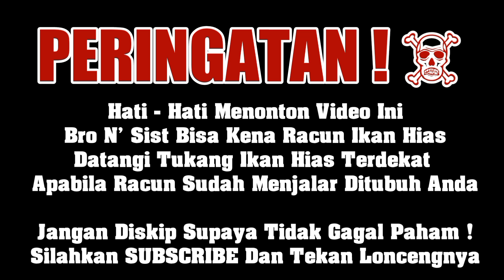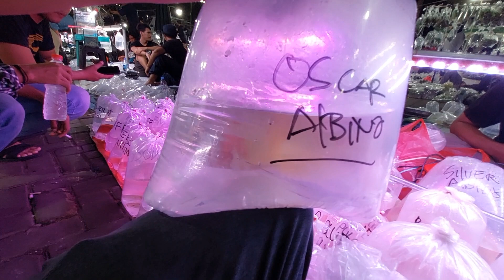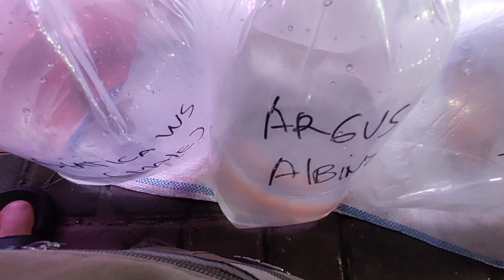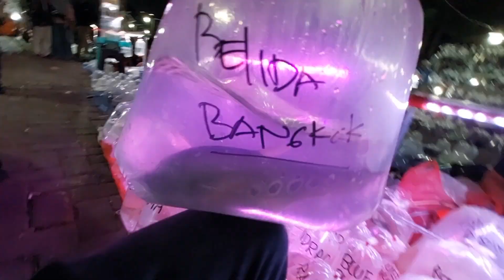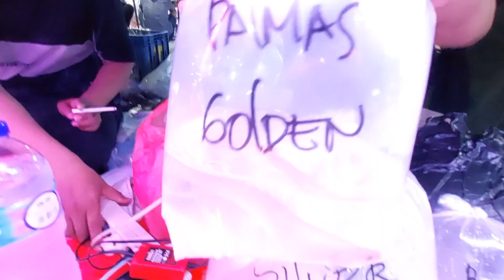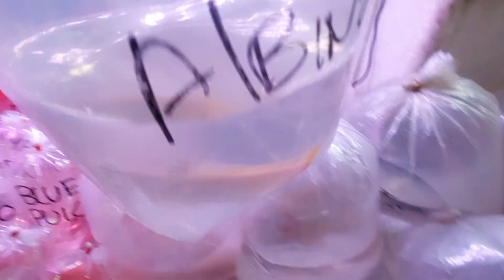🔴 HARGA IKAN PREDATOR ARWANA TERBARU TERLALU MURAH DI LAPAK BANG AI PASAR IKAN HIAS JATINEGARA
Lapak Spesialis Predator
Bang Ai - 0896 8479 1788